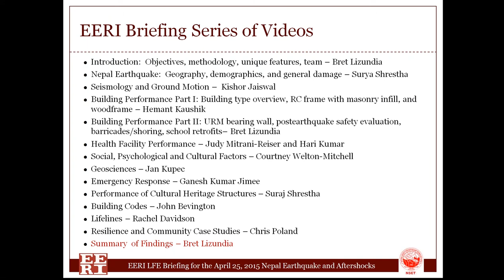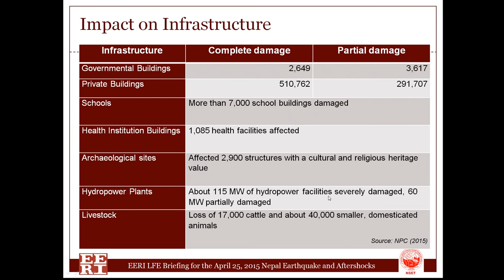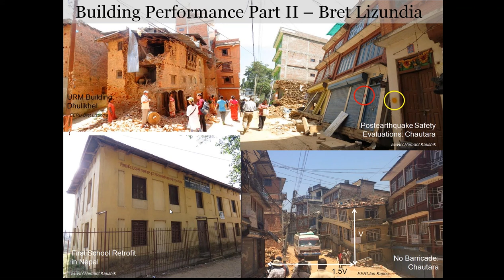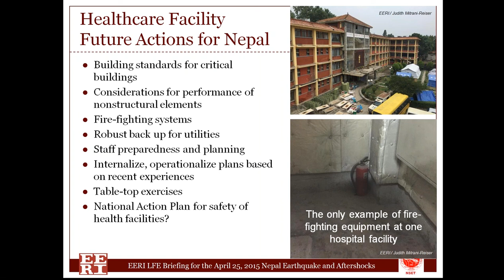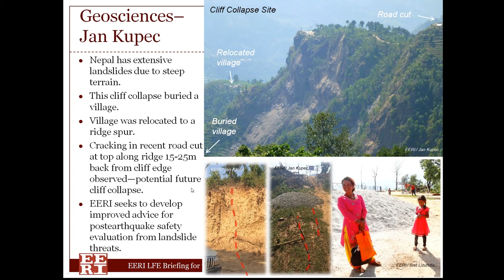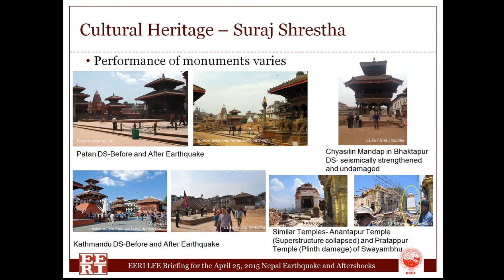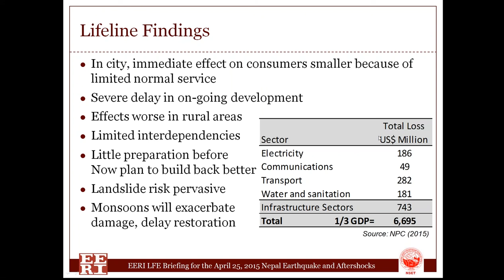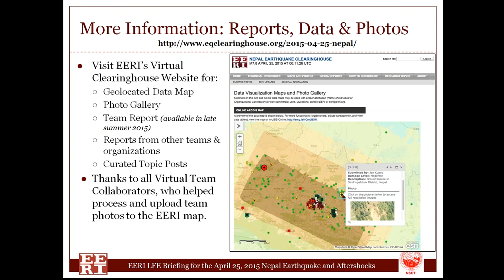Summary of Findings by B. Lizundia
As part of its Learning from Earthquakes (LFE) program, the Earthquake Engineering Research Institute (EERI) deployed a thirteen member multidisciplinary reconnaissance team to Nepal from May 30 to June 9, 2015, to study the impacts of the earthquake and its aftershocks. This presentation is a part of the 14 presentation series titled "EERI LFE Briefing for the April 25, 2015 Nepal Earthquake and Aftershocks" that describes the team's observations and findings.

This presentation summarizes team findings for the topic of "Geosciences" and is presented by team member Jan Kupec. Jan Kupec is a geotechnical engineer and technical director in ground engineering at Aurecon Group in New Zealand. He has extensive professional experience on environmental engineering, slope and land stability problems, and regional seismicity and active faulting, and specializes in forensic geotechnical engineering and applications of geosynthetics. Kupec acted as the Chief Geotechnical Engineer at the Canterbury Earthquake Recovery Authority on key issues related to deconstruction and geotechnical work after the Christchurch sequence of earthquakes in 2010–2011.

More information about the team data and findings is posted on EERI's Virtual Clearinghouse website for the Nepal earthquake A written report summarizing the team's findings and recommendations will be published on the virtual clearinghouse website in late summer 2015. To view a PDF of each team member's presentation,